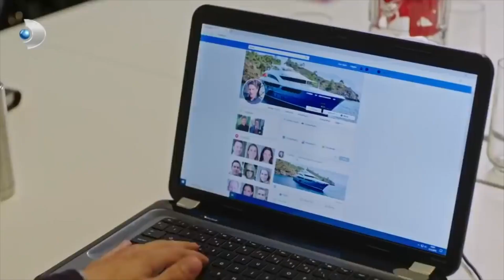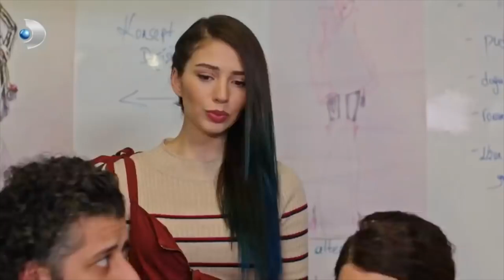Volkan, Evliliğe Özendi!- Afili Aşk 27. Bölüm